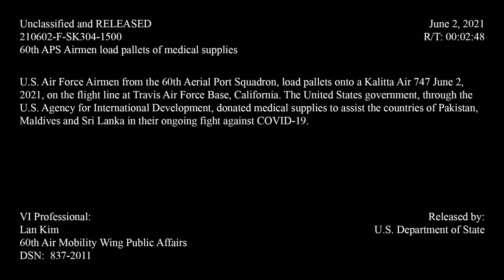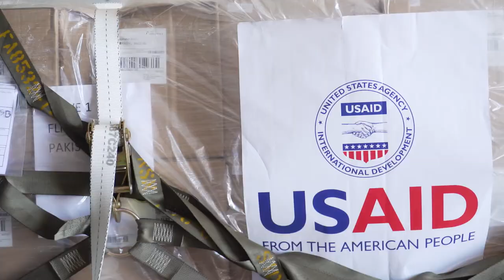60th APS Airmen load pallets of medical supplies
60th APS Airmen load pallets of medical supplies
TRAVIS AIR FORCE BASE, CA, UNITED STATES
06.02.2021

U.S. Air Force Airmen from the 60th Aerial Port Squadron load pallets onto a Kalitta Air 747 June 2, 2021, on the flight line at Travis Air Force Base, California. The United States government, through the U.S. Agency for International Development, donated medical supplies to assist the countries of Pakistan, Maldives and Sri Lanka in their ongoing fight against COVID-19.

Film Credits: Video by Lan Kim
60th Air Mobility Wing Public Affairs

Port Dawgs
USAID
747
USDOS
60th Aerial Port Squadron
Kalitta Air